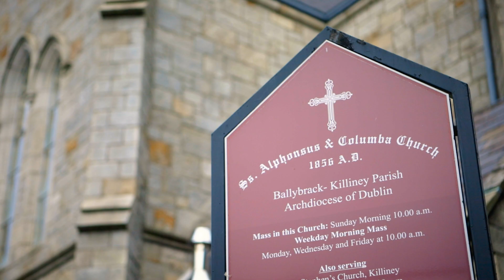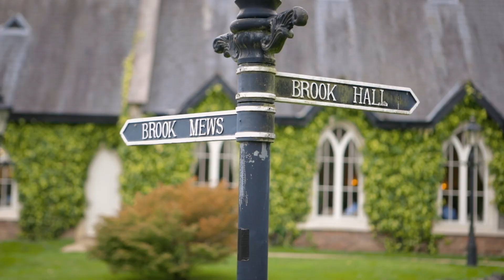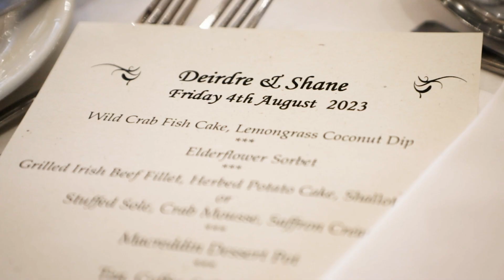Brooklodge & Macreddin Village | Deirdre & Shane | Wedding Video Highlights